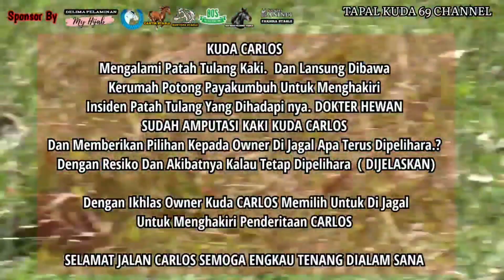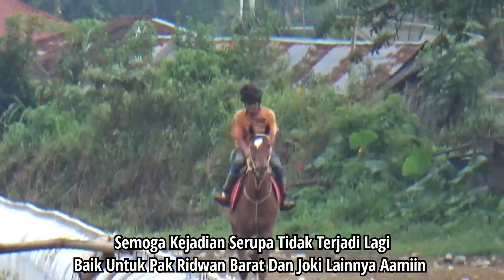Kembalinya Sang Pertarung Sejati Pasca Ins!den Payakumbuh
Joki Kuda Pacu Ridwan Barat Kembali Ke Gelanggang Pacuan Kuda Horse Racing

Karna Chanel ini Tapal Kuda Masih Baru Dan Membutuhkan Dukungan Dari Saudaraku Semua Dengan Rendah Hati Saya Meminta Saudaraku untuk Subscribe Channel Youtube TAPAL KUDA ini Karena Tanpa Dukungan Saudaraku Semua Channel ini Tidaklah Ada Apa Apanya 😭 Terimakasih Yg Sudah Subscribe Semoga Saudaraku Semua Terhibur Dengan Tayangan Channel Youtube Tapal Kuda Yg Membahas Khusus Dunia Kuda 🐴